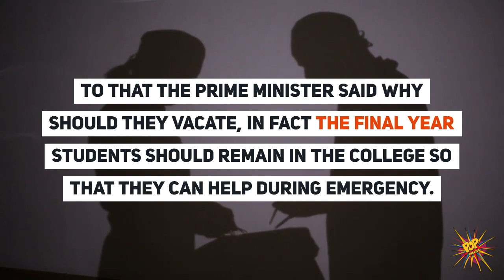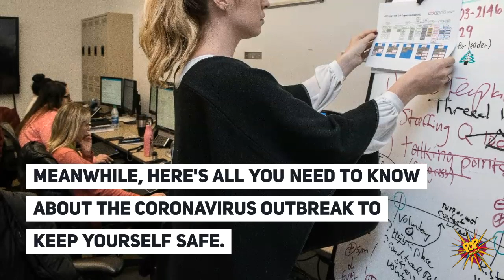Has India Entered Stage 3 of Covid19? | Coronavirus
Has India Entered Stage 3 of Covid19?
India is under lockdown and the number of cases has been rising ever since. What is happening to our medical system and how we are tackling this deadly virus, here is all the update on the same